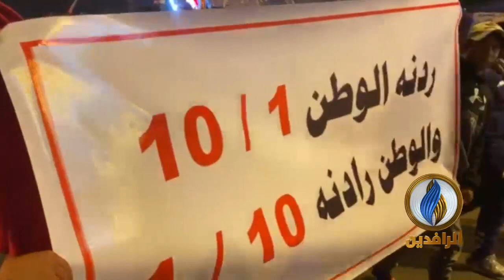بدء توافد المتظاهرين إلى ساحة التحرير بـ بغداد عشية مليونية الجمعة